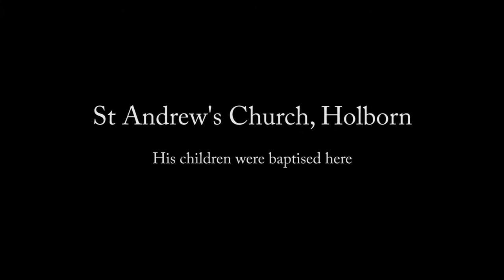Henry Heron (1738 - 1795): Voluntary in G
Henry Heron (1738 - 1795) was a dancing and music teacher in London during the second half of the 18th century and for many years organist of St Mary's, Ewell, then at the Church of St Magnus the Martyr, beside London Bridge.

Born 1738 in Kingston-upon-Thames, Surrey, Henry Heron was the only son of William Heron, a dancing master, and his wife, Hannah. He was baptised at All Saints Church on 28th August.

Hannah died when Henry was aged nine and his father died when he was 17. William bequeathed him all his instruments and books of music, but his double-stringed spinet by the 17th century London maker John Player went to two of Henry's three sisters.

Shortly after his father's death, Henry moved to the City of London and around 1756 married Elizabeth, a woman four years his senior. They lived in Millman Street, Holborn, and their first child, Henry Sidney Heron, was born there in 1757 and baptised at St Andrew's Church, Holborn, on 20th February.

There, Henry must surely have been acquainted with John Stanley (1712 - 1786), the well-known blind musician, who was organist of St Andrew's, Holborn, at this time.

At some point in this early part of his life he became organist of St Mary's Church, Ewell, in Surrey, but he continued living in Holborn. He was definitely there in 1762 when he was listed as organist of Ewell among the subscribers to William Riley's "Parochial Music Corrected", containing anthems and hymns by many church musicians of the day, and Henry himself contributed a common metre hymn tune called "Ewell".

Henry Heron's main income, following in his father's footsteps, came from giving dancing and music lessons, including singing. In later life he was assisted in this by his son, Henry, who was also a composer and teacher. And like many musicians of the time Henry senior wrote popular songs and pieces for performance at the London pleasure gardens, such as Ranelagh, in Chelsea.

After Ewell, Henry was appointed organist at the more prestigious city church of St Magnus the Martyr, next to London Bridge. The precise date of his appointment is not known but he was certainly there by 1770 when he published a set of ten voluntaries for organ or harpsichord.

Henry Heron was no exception among London musicians in offering his services to raising money to support the various children's charities of the time. On 13th May, 1781, one of his anthems was performed by the Charity Children of Lime Street Ward before the Lord Mayor of London. And in 1790, he published his own version of Parochial Music Corrected, intended for the use of the charity schools and dedicated to Richard Till, treasurer of the Association of Charity Schools.

Henry moved from Holborn and set up his dancing and music school at 3 York Row, Newington Butts, in Lambeth. It was there in 1794 that his wife, Elizabeth, died, an event that prompted him to re-do his will, leaving everything equally to his five surviving children. They were instructed to keep the house and its contents intact and Henry junior was further required to keep the school going until the lease on the property expired.

Henry Heron died in mid-June, 1795 and was buried alongside his wife in the churchyard of St Magnus.